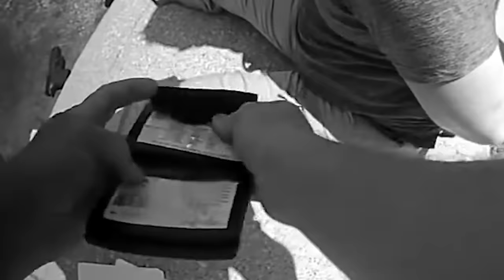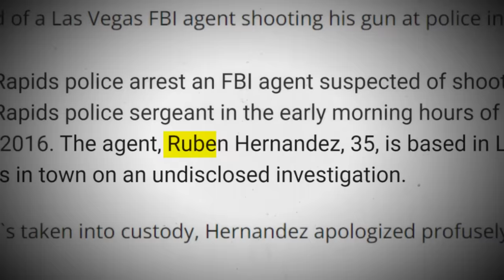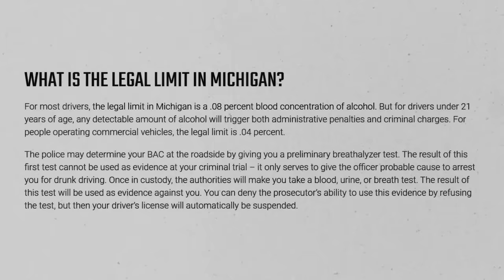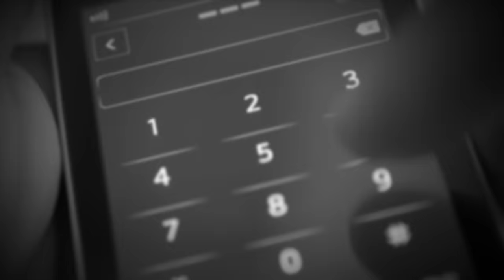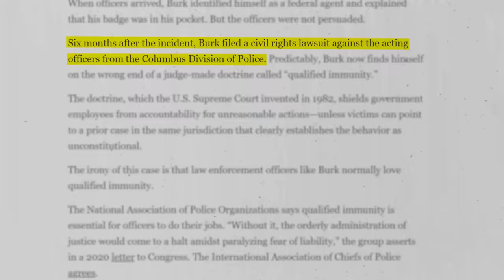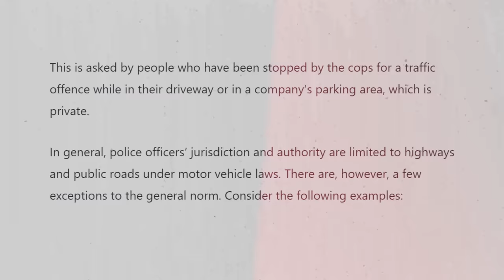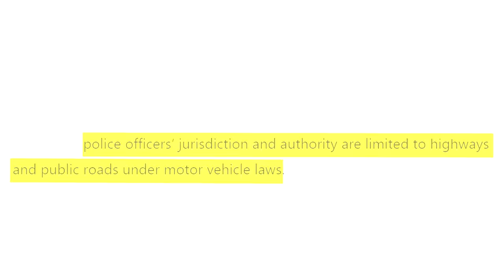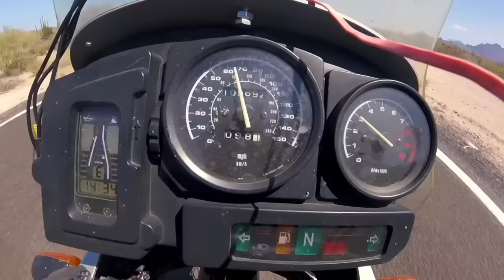When FBI Agents Realize They've Been Arrested